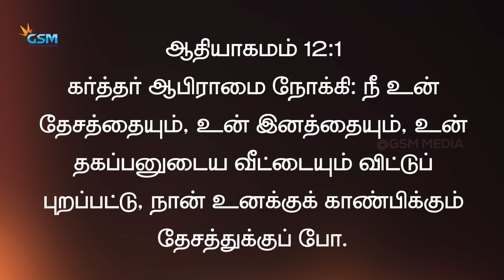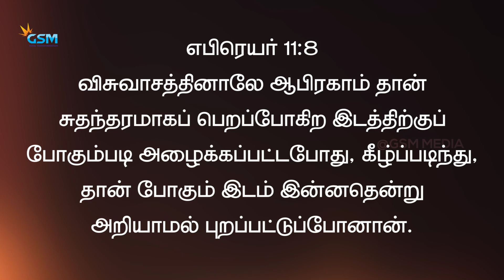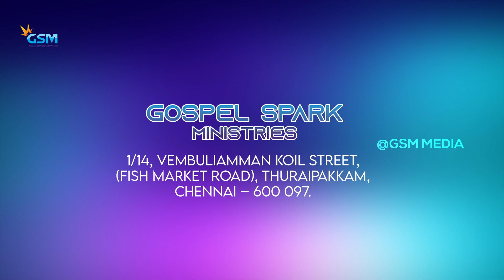வாக்குத்தத்தங்களும் கட்டளைகளும் | EPI - 2 | Bro E. James | GSM MEDIA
- Children Ministry
- Basic Bible school (BBS)
- Puppet show
- Skit/Drama
- Balloon show
- Children retreat